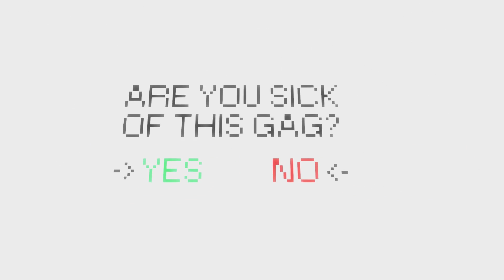The Stanley Parable - The Map Glitch Ending - Walkthrough [1080p HD] - No Commentary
Only pure gameplay walkthrough (no commentary).

The Stanley Parable (The Map Glitch Ending) Walkthrough No Commentary, Only Pure Gameplay Playthrough.

For a Complete Guide to the Stanley Parable (all credits to Emeal4Dinner)